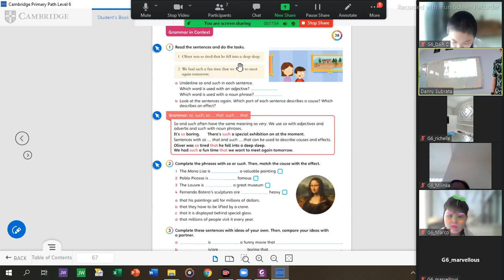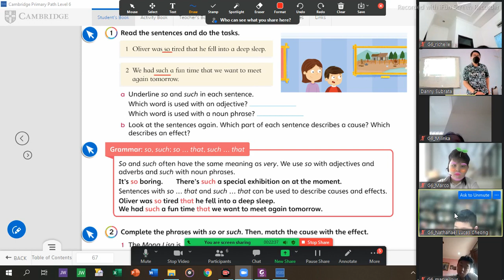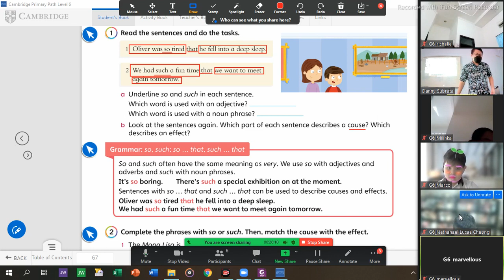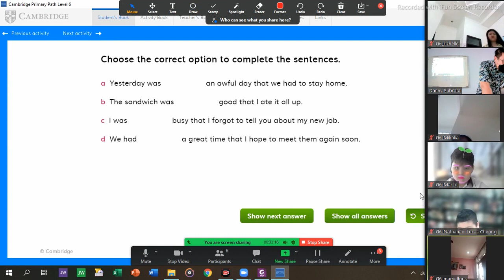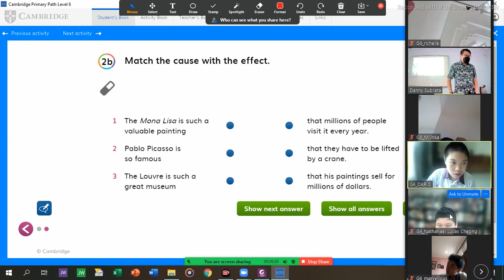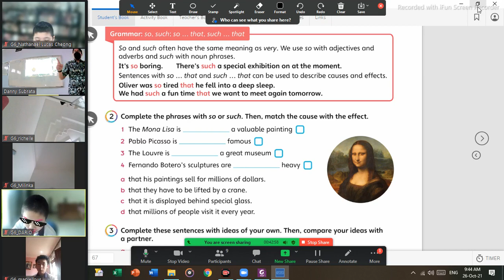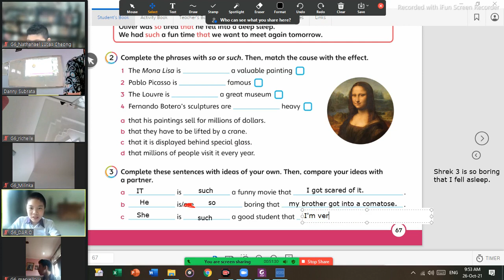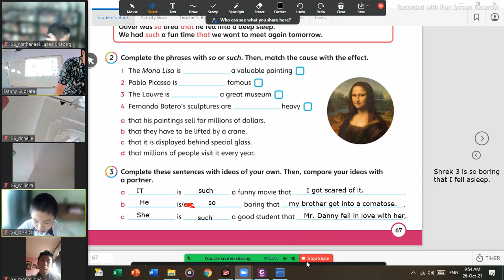G6 ENGLISH S1 2021 UNIT 3 ART GRAMMAR SO THAT SUCH THAT